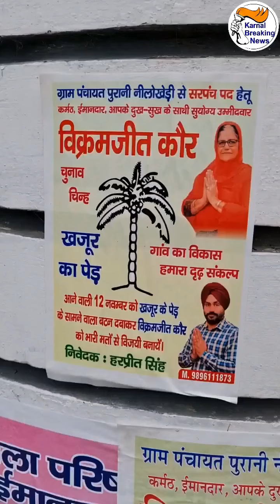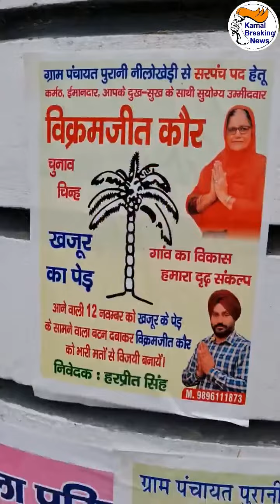पुरानी नीलोखेड़ी से सरपंच बनी विक्रमजीत कौर , बेटे हरप्रीत साही का हुआ जोरदार स्वागत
पुरानी नीलोखेड़ी से सरपंच बनी विक्रमजीत कौर , बेटे हरप्रीत साही का हुआ जोरदार स्वागत , सरपंची चुनाव के नतीजों के बाद जश्न का माहौल - Share Video